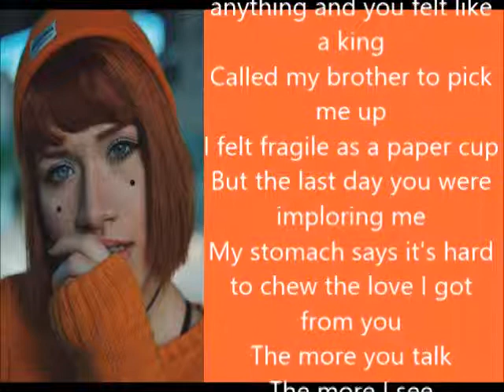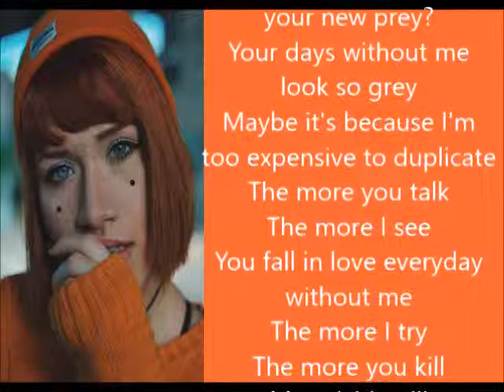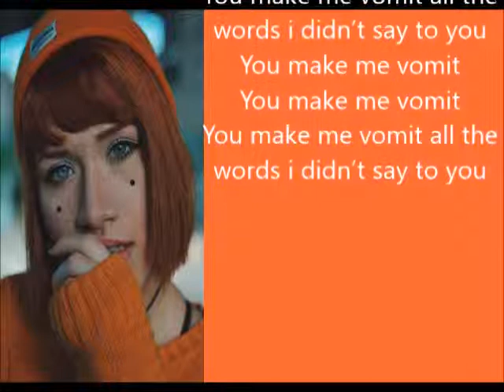You make me vomit